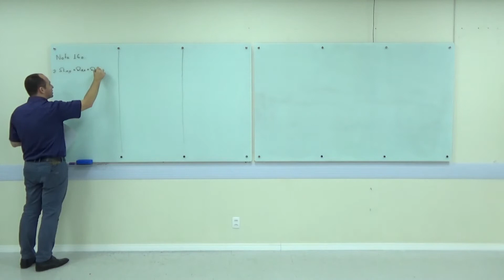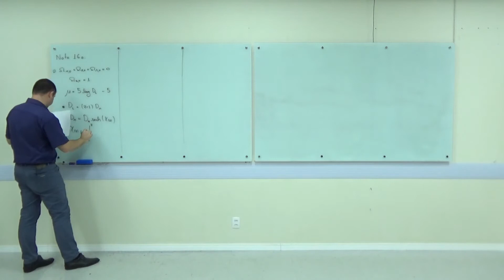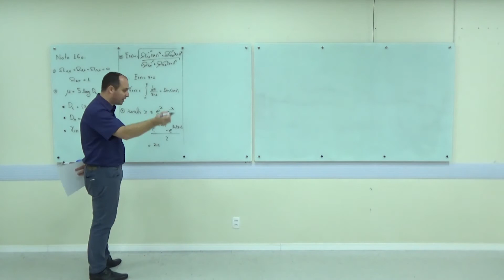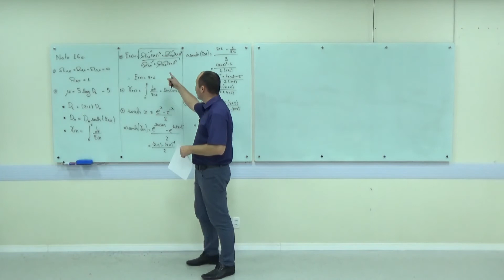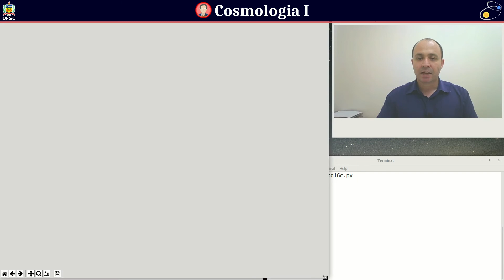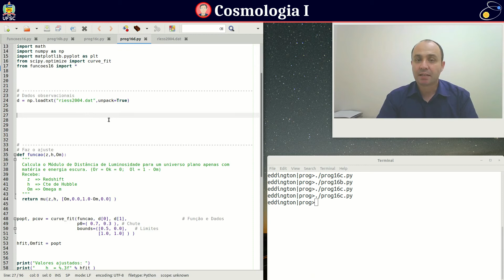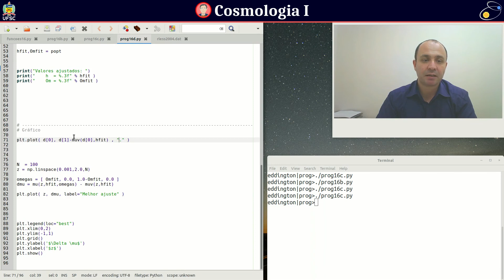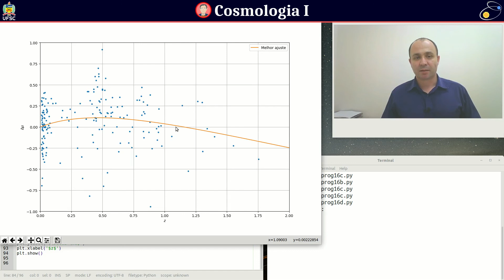Tema 16 b: Efeitos relativísticos na Lei de Hubble-Lemaître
Astrofísica para Todos!
Curso de Cosmologia -- Allan Sandage
Prof. Alexandre Zabot, UFSC

Comparação com previsão para universo vazio. Ajuste de melhor modelo cosmológico.

Para a versão mais recente, licença, erratas, outros materiais ou mais informações, acesse

Você também pode se inscrever para obter Certificado emitido pela UFSC!